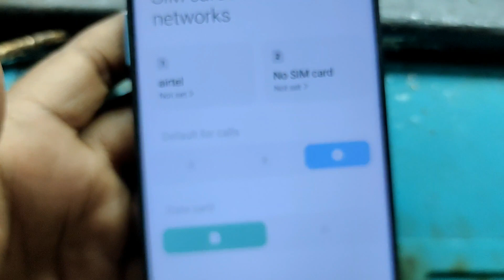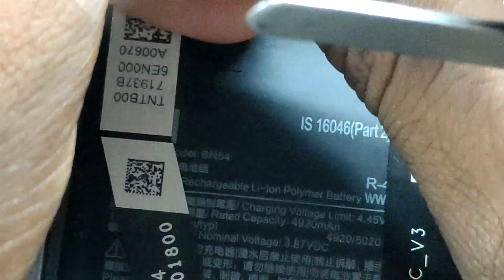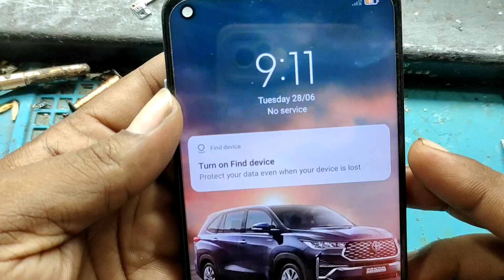redmi note 9 network problem fix